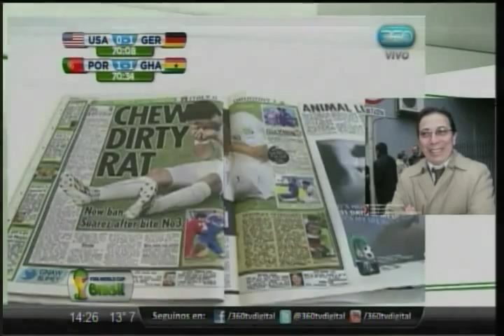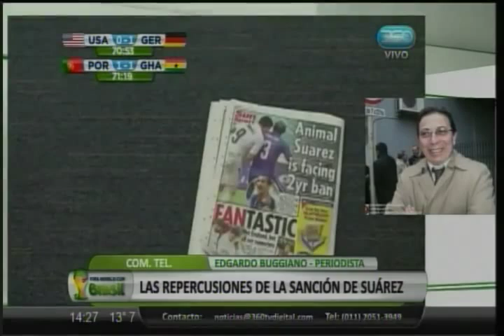360 TV-[MUNDIAL] Las repercusiones de la sanción de Suárez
Com. Tel. con Eduardo Buggiano, periodista.